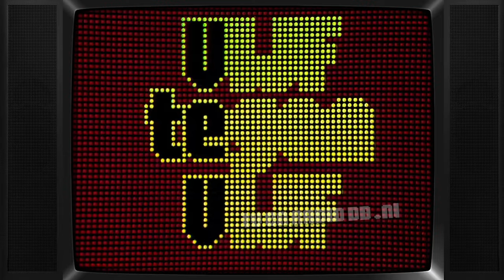TV: Vijf tegen Vijf (19850810) - Aflevering #66 - Quiz - Willem Ruis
Uitgezonden op 10 augustus 1985 door de VARA.
Heeft iemand nog andere afleveringen van Vijf Tegen Vijf liggen? Ook zijn we op zoek naar complete afleveringen van "De Willem Ruis Show" en van "De Kleine Willem Ruis Show", beide van de KRO. Nog iets liggen? Neem even contact op:

Met dank aan Jolanda, Ria en Tom voor het beschikbaar stellen van deze opname.